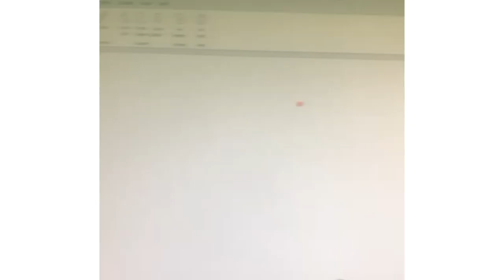Sesame Street's Abstract Count - Number 16 (SpongebobForever2008's Edition)